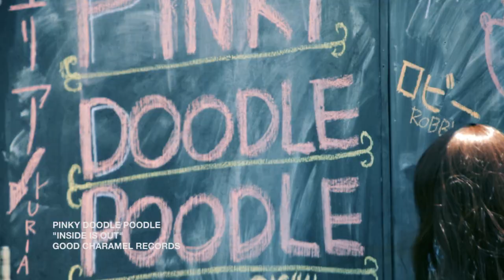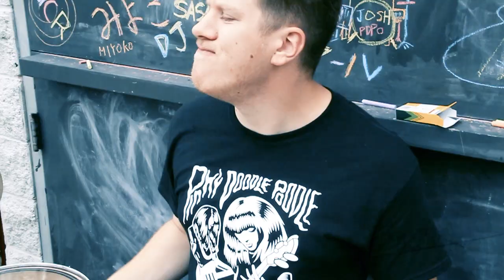Pinky Doodle Poodle vs. the Cannibal Cop: Inside Is Out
Dick Johnson and Tommygun are hot on the trail of the Cannibal Cop when they stop at a park to foil a crime in progress... all this comes as a surprise to Our Heroes Pinky Doodle Poodle who are preforming a private show at the very same park! Featuring footage from the newly-released feature film Dick Johnson and Tommygun vs the Cannibal Cop!

Pinky Doodle Poodle
Inside Is Out
Good Charamel Records

Armand Petrie
Chris Rados
John Renna

Video concept & editing by
Jon Ferrari
Cinergy Studios LLC